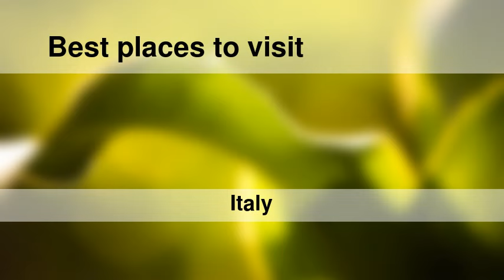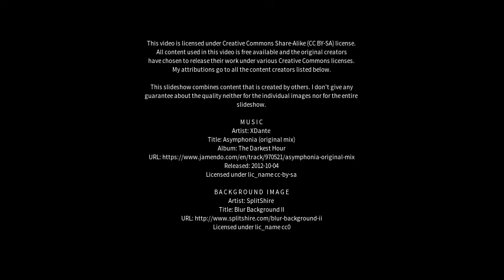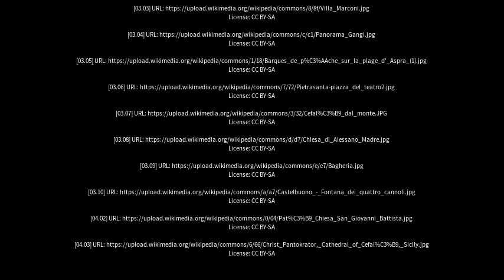Best places to visit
Best places to visit - Belmonte Mezzagno (Italy) Best places to visit - Slideshows from all over the world - City trips, nature pictures, etc.